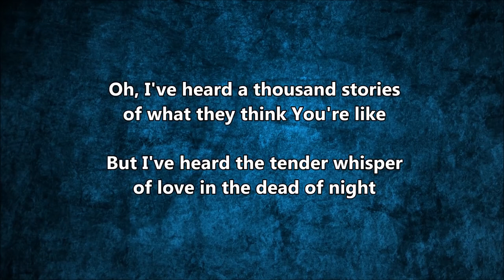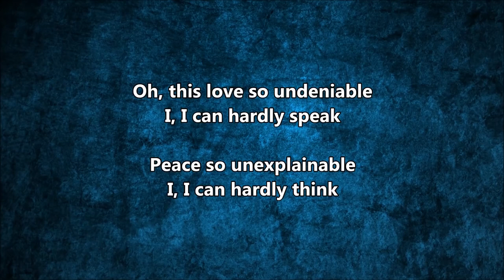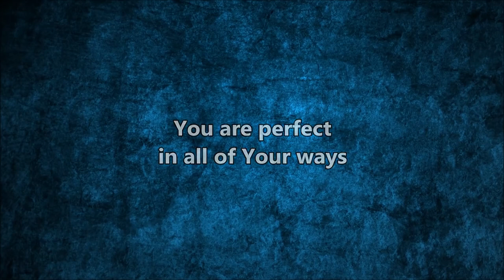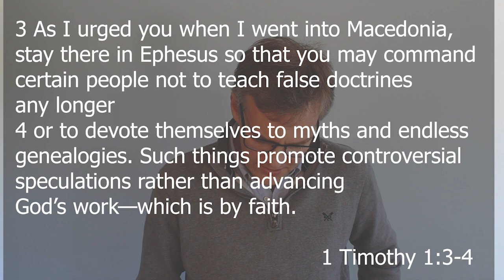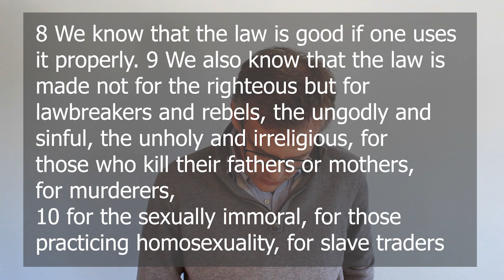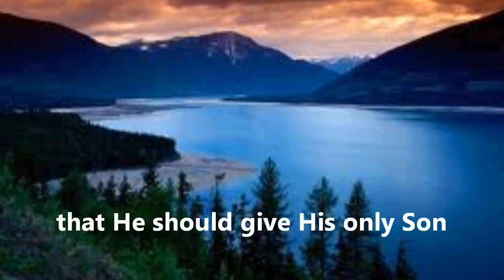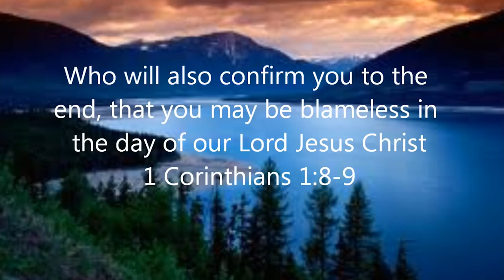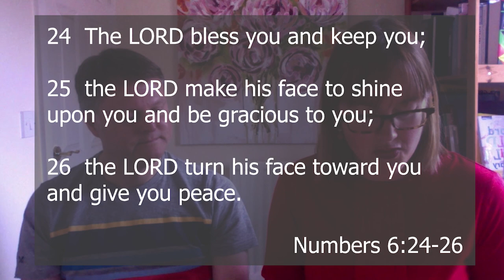Warning Against False Teachers - Richard Leadbeater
1 Timothy 1:3-11
3 As I urged you when I went into Macedonia, stay there in Ephesus so that you may command certain people not to teach false doctrines any longer 4 or to devote themselves to myths and endless genealogies. Such things promote controversial speculations rather than advancing God’s work—which is by faith. 5 The goal of this command is love, which comes from a pure heart and a good conscience and a sincere faith. 6 Some have departed from these and have turned to meaningless talk. 7 They want to be teachers of the law, but they do not know what they are talking about or what they so confidently affirm.

8 We know that the law is good if one uses it properly. 9 We also know that the law is made not for the righteous but for lawbreakers and rebels, the ungodly and sinful, the unholy and irreligious, for those who kill their fathers or mothers, for murderers, 10 for the sexually immoral, for those practicing homosexuality, for slave traders and liars and perjurers—and for whatever else is contrary to the sound doctrine 11 that conforms to the gospel concerning the glory of the blessed God, which he entrusted to me.